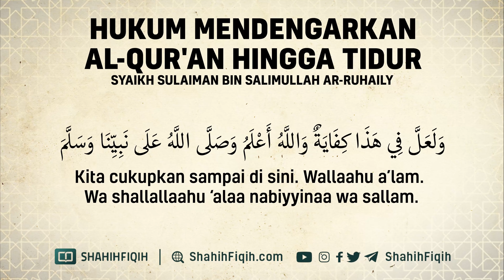Hukum Mendengarkan Al-Qur'an Hingga Tidur - Syaikh Sulaiman Ar-Ruhaily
Dari Abdullah bin ‘Amr, Rasulullah shallallahu ‘alaihi wa sallam bersabda,

يُقَالُ لِصَاحِبِ الْقُرْآنِ اقْرَأْ وَارْتَقِ وَرَتِّلْ كَمَا كُنْتَ تُرَتِّلُ فِى الدُّنْيَا فَإِنَّ مَنْزِلَكَ عِنْدَ آخِرِ آيَةٍ تَقْرَؤُهَا

“Dikatakan kepada orang yang membaca (menghafalkan) Al Qur’an nanti : ‘Bacalah dan naiklah serta tartillah sebagaimana engkau di dunia mentartilnya. Karena kedudukanmu adalah pada akhir ayat yang engkau baca (hafal).” (HR. Abu Daud no. 1464 dan Tirmidzi no. 2914. Syaikh Al Albani dalam As Silsilah Ash Shohihah no. 2240 mengatakan bahwa hadits ini shohih)